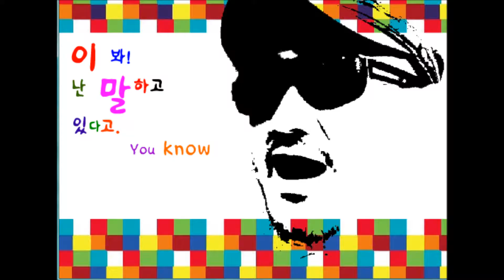391. prototaxis - What's the catch?